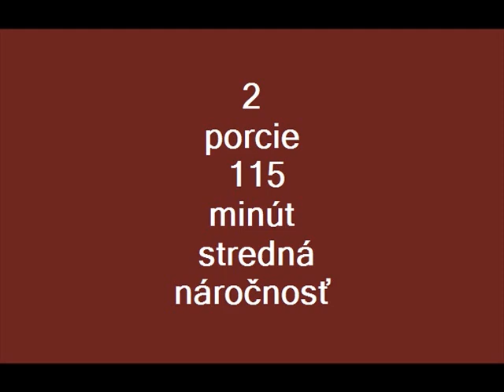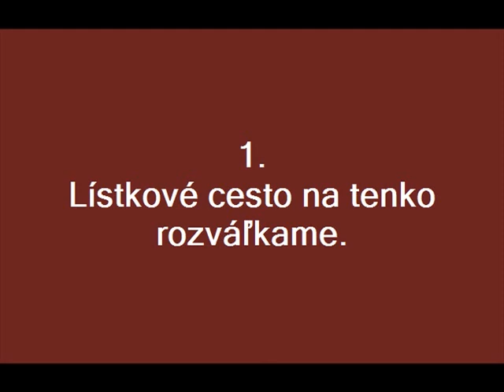Závin s jablkami + Jablkovo tvarohová štrúdľa.